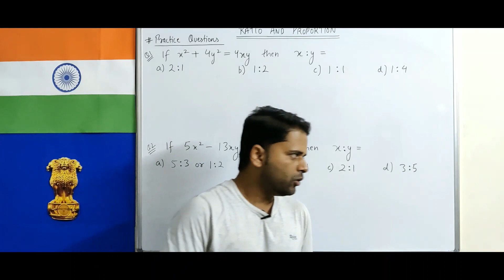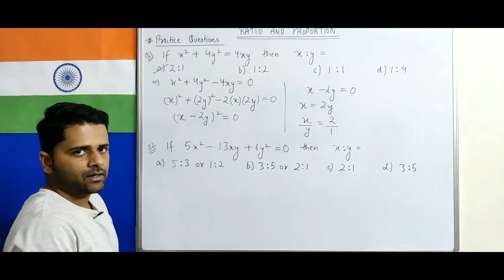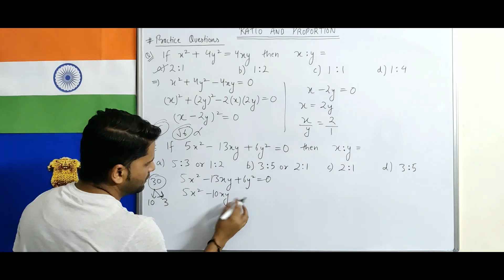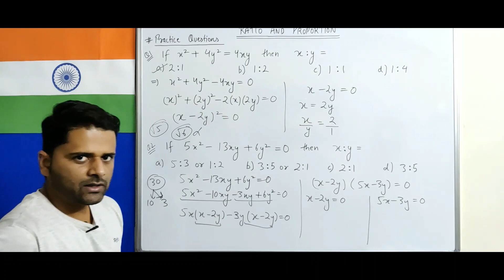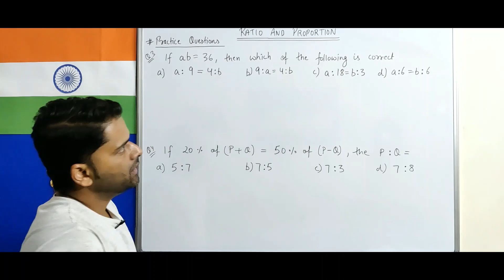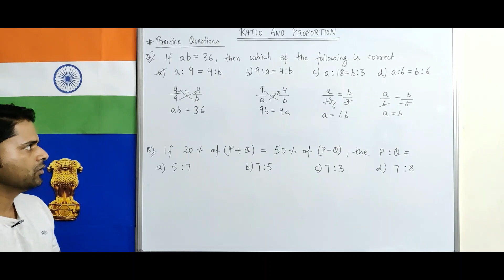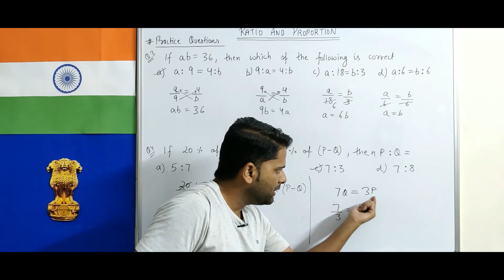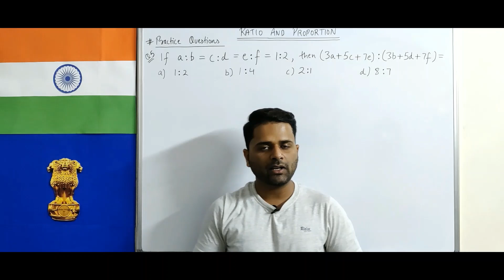CSAT Live Class, Ratio and Proportion Part -19, Practice Questions, for CSAT, SSC, IBPS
1) Practice Questions on Ratio and Proportion

Additional courses :-
- General knowledge.
- Typing courses.